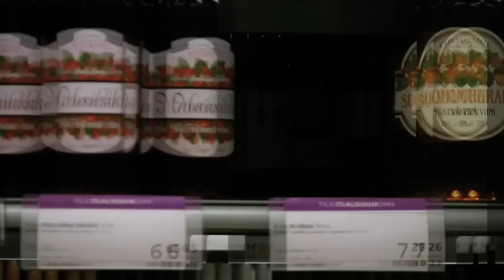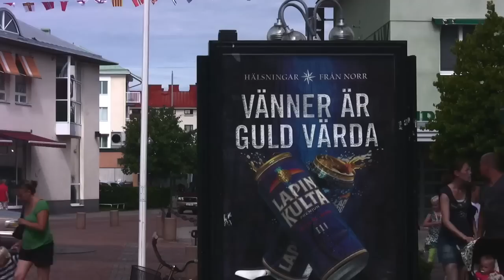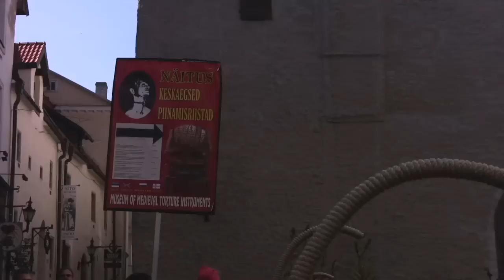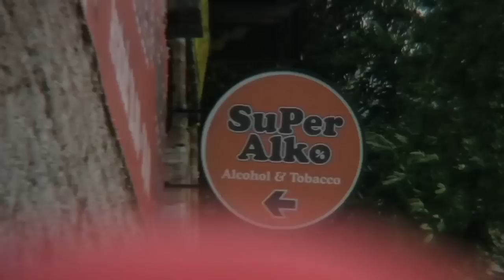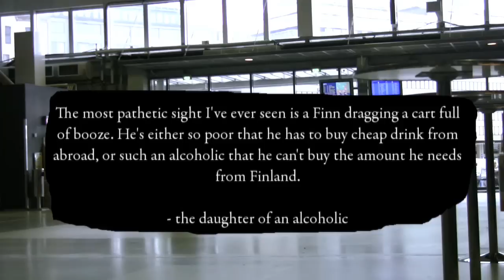Erno Gets Lost: Booze Cruise!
It's Erno's turn to choose the destination for the next adventure! Because his spirit cellar is almost empty and the Finnish government is about to raise the tax on alcohol once again, in August of 2009 we will go to Tallinn. It's time for a traditional Finnish booze cruise!